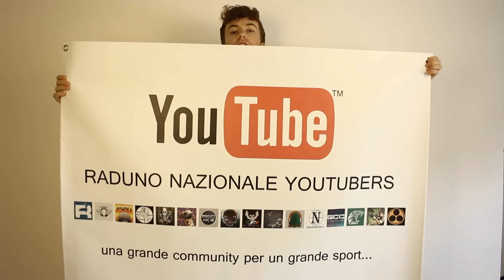Raduno Nazionale Youtubers - Ferrara 2014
Data: 11-12 Ottobre
Orario: 09:00 - 19:00
Raduno: Domenica ore 14:00
😬 ARTICOLI AMAZON CONSIGLIATI
Adoro fare i raduni con tutti voi, vedersi dal vivo è tutta un altra cosa.